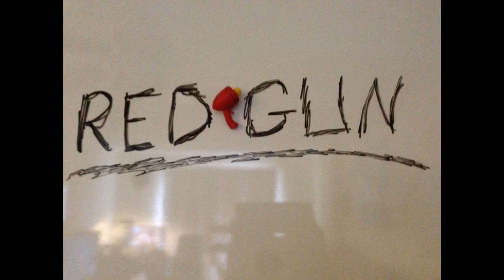Oddworld: New 'N' Tasty: Good Ending - REDGUNSHOW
Good Ending
Here comes Big Face to save the day.
And Abe ends on a fart.